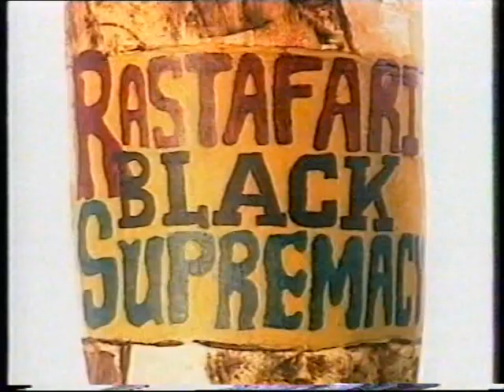Cross-examination of a Rastafari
In a quite intimidating setting a Rastafari finds him Self in a cross-examination about his livity. From different sides questions are asked by people who circle around him. Yet the Rastafari keeps on calling his examinators I, which shows a remarkable example of the deepness of I and I philosophy. It is a pity that his examinators did not notice this I-nity and kept focusing on matters of race and the way he therefore expressed himself. I wonder how this reasoning could have been if all just sit down and took the time to let the man finish his sentences. Anyhow the main message is everyone must be his Self!